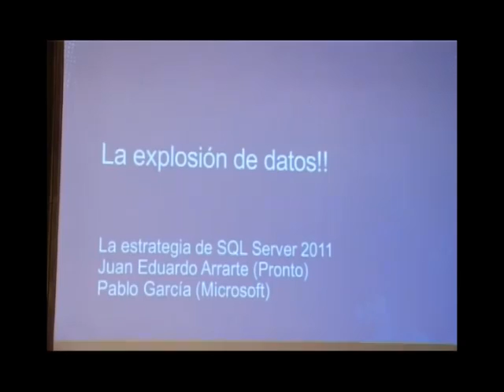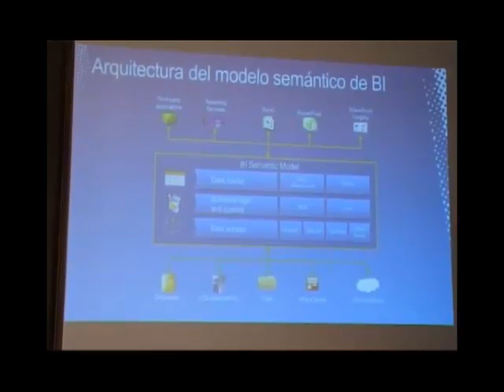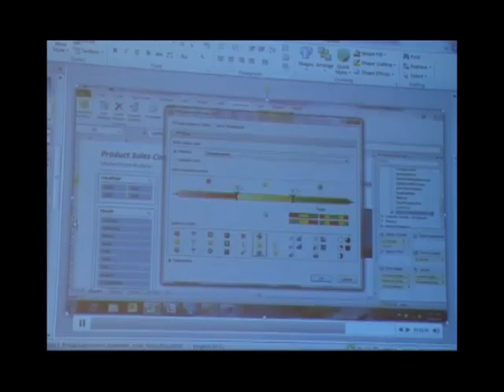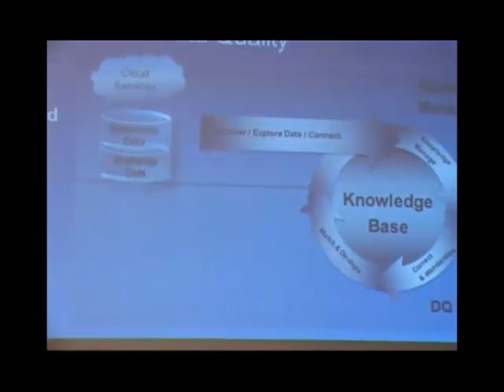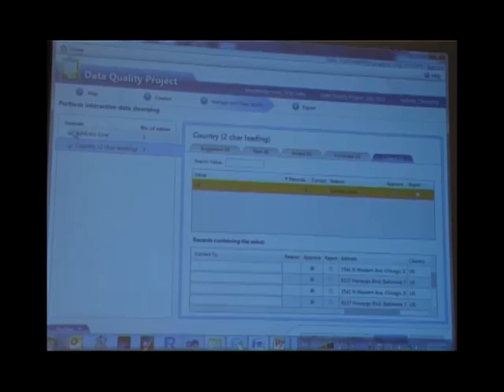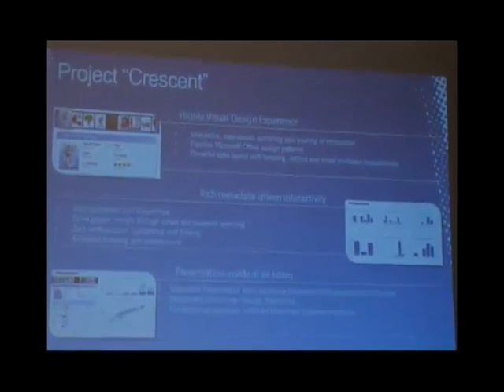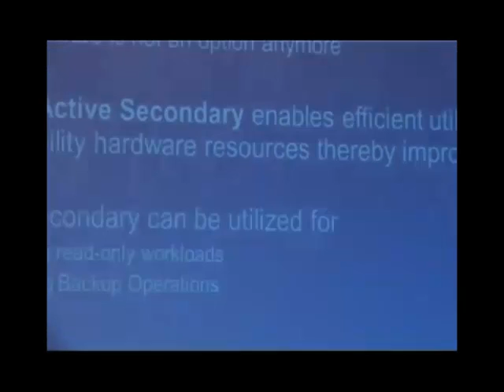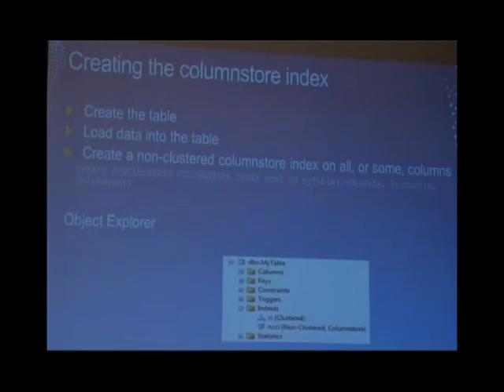JIAP 2011 - ¿Cómo gestionar el enorme volumen de datos que maneja una organización hoy?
¿Cómo gestionar el enorme volumen de datos que maneja una organización hoy?
Pablo García
Gerente de Nuevas Tecnologías
Microsoft Uruguay

Abstract
Los sistemas de información acumulan una enorme cantidad de información en la diversidad de bases de datos relacionales de nuestras organizaciones y la evolución constante de las organizaciones forma silos de información con sistemas no integrados funcionalmente y esa poca integración entre las aplicaciones hace que la gestión de los datos de la organización sea un verdadero desafío para TI.

En esta presentación analizaremos las últimas tendencias en gestión de datos corporativos así como las posibilidades que ofrecerá la próxima versión de SQL Server para abordar dichos desafíos.  Veremos las tendencias de Master Data Management, Bases de datos orientadas a columnas, nuevos mecanismos de data cleansing  e inteligencia de negocios de autoservicio, como los pilares que pueden ordenar y dinamizar la explotación de datos de la organización moderna.